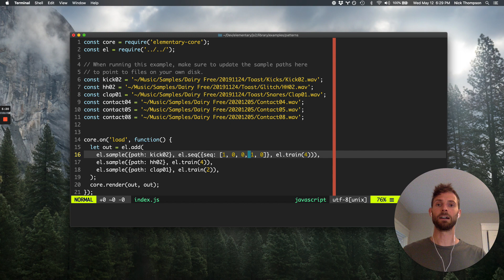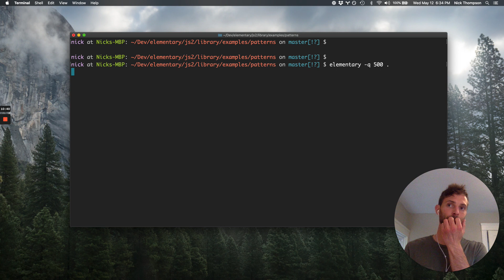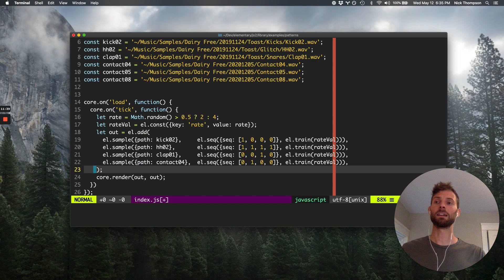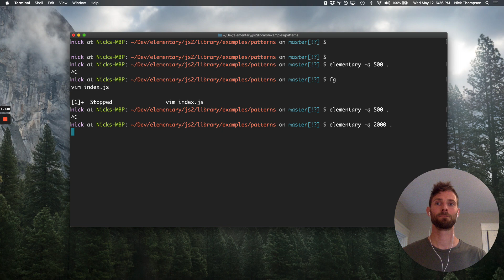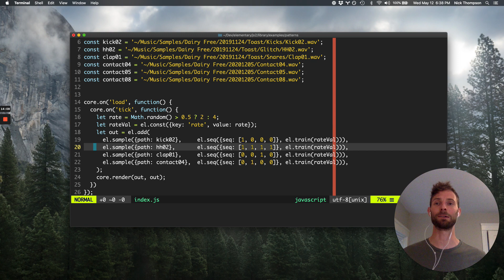Elementary Audio Tutorial 03 - Patterns & Timing (with Nick Thompson)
Elementary Audio is a new JavaScript runtime for writing native audio applications, as well as a library and framework for composing audio signal processes. In this video, Nick Thompson gives a tutorial on sample playback, sequences, and event timing.